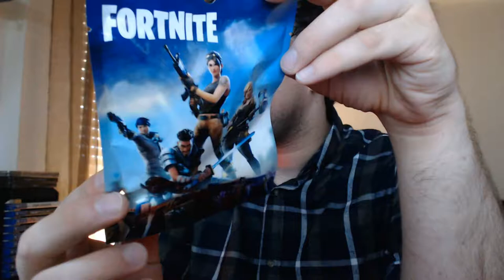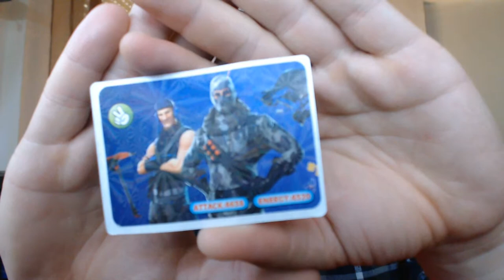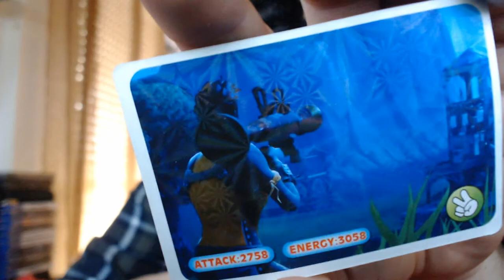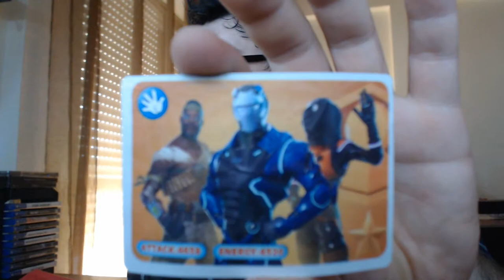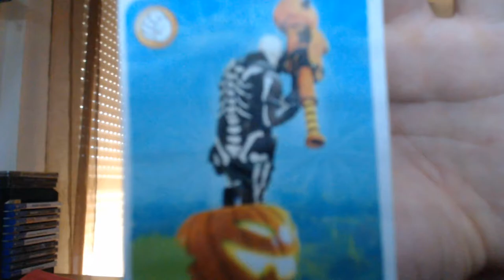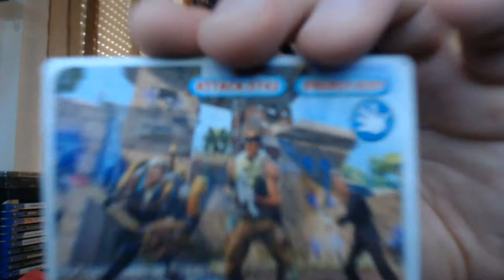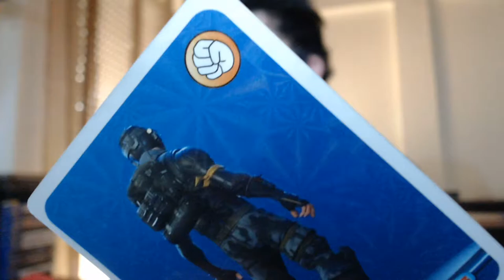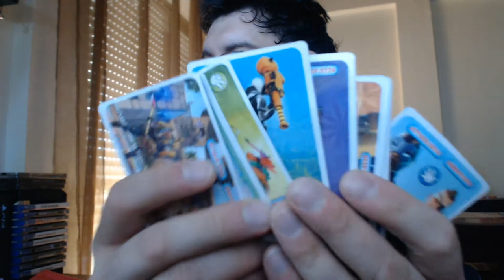📦 UNBOXING #38 📦 FIGURAS SURPRESA FORTNITE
💥Saudações Netwebáticas💥

➡️️BATTLE.NET🔗NetwebSystem#2408
➡️️EPIC GAMES🔗Netweb

✨PARCERIAS & AFILIAÇÕES✨
◾INSTANT GAMING - Jogos até 80% + Baratos!

🏠MORADA🏠
Estremoz

⚙️SETUP⚙️
🔸Caixa: ATX NZXT H440 Preta / Vermelha
🔹Motherboard: Asus Maximus VIII Hero
🔸Memória: x4 Kingston 8GB DDR4 2400MHz HyperX Fury Black
🔹Fonte: Seasonic M12II 620W Evo Edition 80+ Bronze
🔸Processador: Intel Core i7 6700K (4.0GHz) Socket 1151
🔹Cooler: Cryorig R1 Ultimate
🔸Ventoinhas: 3x Ventoinha Corsair AF120 Performance
🔹Disco SSD: Samsung 750 Evo 250GB SATA III
🔸Disco HDD: 2x Seagate 1TB SATA III 64MB
🔹Disco HDD: Toshiba 500GB SATA III 64MB
🔸Placa Gráfica: Asus GeForce® GTX 1070 F.E. 8GB GD5
🔹Rato: Asus Cerberus Gaming Mouse
🔸Teclado: Asus Cerberus Gaming
🔹Tapete: Asus ROG Sheath 90MP00K1-B0UA00
🔸Monitor: 2x Asus Monitor Gaming LED VX238H (23")
🔹Webcam: Logitech C920
🔸Placa Captura: Avermedia LGP
🔹Microfone: Blue Yeti Professional
🔸HeadSet: Tritton Kunai Stereo Red
🔹PlayStation 4

⚠️️REGRAS CHAT/COMENTÁRIOS⚠️️

👊ARRASEM👊